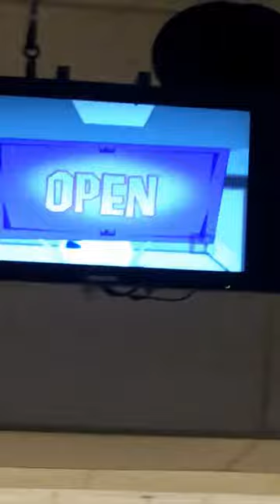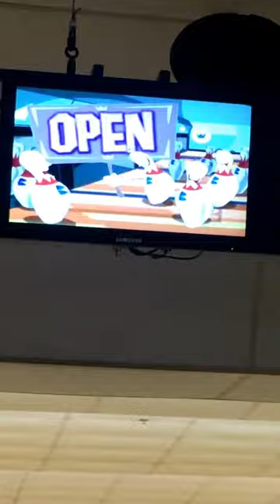Kids Bowling as a family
Kids bowling in Bowl-America Dranseville